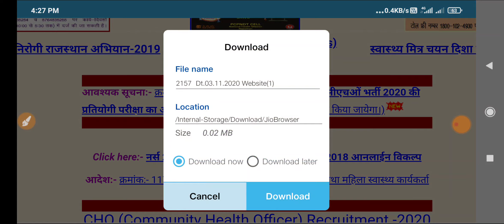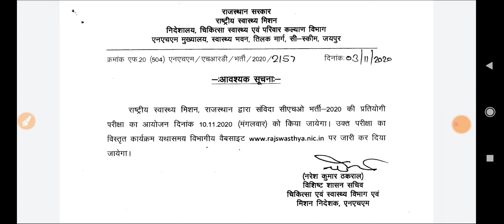Official News Rajasthan CHO Exam Date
1. Nclex RN Saunders
1. Nclex RN Saunders
2. NCLEX RN Mosbey
3. Nclex Lippincott
4. PR Yadav. (2nd Vol.)
5. PR Yadav. (1st Vol.)
6. Target High. ( 5th Edition )
7. Nursing Success.

Group Link.
1. Mission AIIMS DELHI🎯